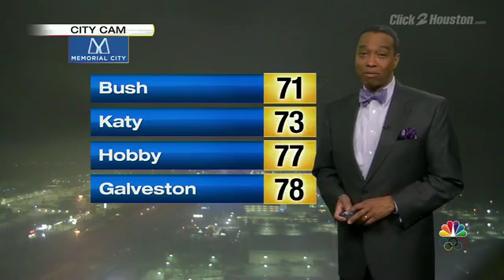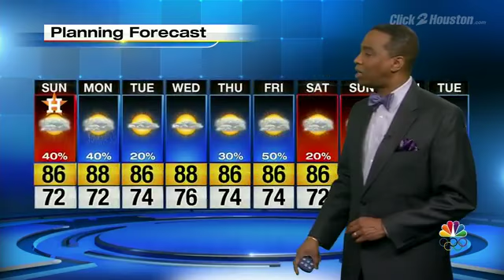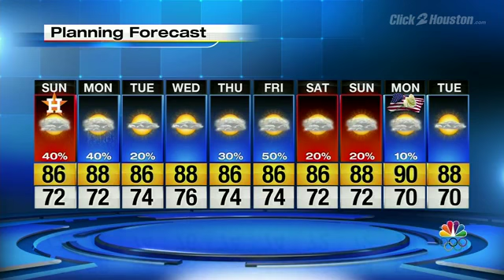Showers & Fog This Sunday Morning, The Start Of Another Unsettled Weather Day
Showers And Fog This Sunday Morning, The Start Of Another Unsettled Weather Day